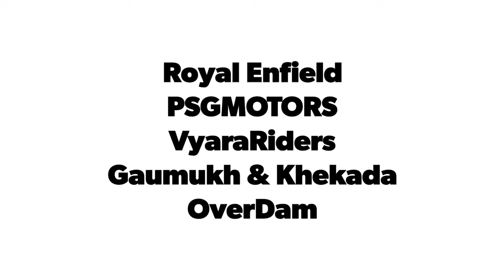Royal Enfield PSGMOTORS VyaraRiders Gaumukh & Khekada OverDam